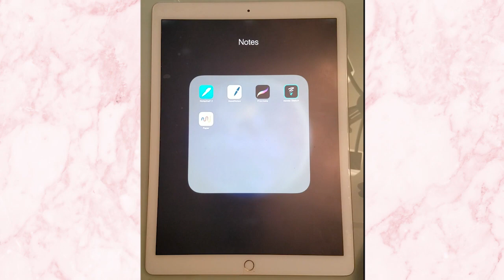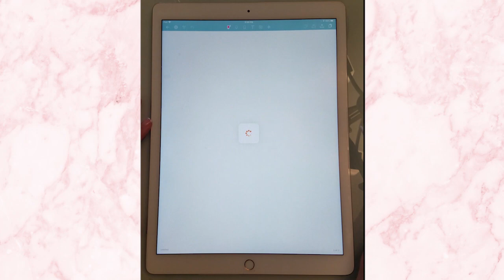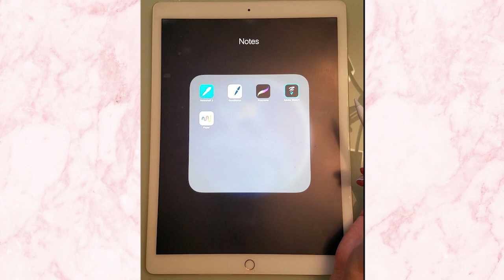Best iPad Apps for Bullet Journaling // What Apps For Bullet Journals // Best Bullet Journal Apps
Today is all about the Best iPad Apps for Bullet Journaling,  What Apps to use if you want to Bullet Journal on your iPad Pro. These are my Best Bullet Journal Apps that have built-in pages already pre-formatted for Bullet Journals

NOTE: This is NOT a lesson how to bullet journal. I'm simply sharing my favorite apps that have dot grids, lines and graph paper already built in for you to start using right away.

NEXT Week's Bullet Journal video is an InDesign Tutorial on how to re-create these pages yourself since not all Note-Taking apps have these pages built into them.

TIMESTAMPS

0:31 The 5 Note-Taking Apps on my iPad Pro
0:39 1 | Noteshelf2 Demo
1:49 2 | GoodNotes Demo
2:40 3 | No built-in pages for Procreate, Adobe Sketch + Paper 53
2:50 Bullet Journal for the iPad Pro - when is the InDesign Tutorial coming out
3:10 How to make your own planner | Planner 101 course